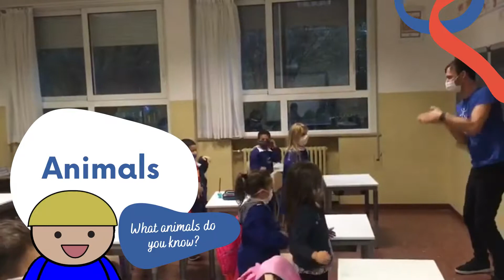I progetti didattici di Educo a Milano | Teatrino | Educo Italia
In questo video vi raccontiamo i laboratori didattici di Educo che si stanno svolgendo in una scuola di Milano!!

Il nostro James continuerà anche nei mesi successivi a lavorare con energia per trasmettere la passione dell'energia a tutti i bambini delle scuole italiane.

Imparare con noi è facile, divertente ed entusiasmante!

scriviti al nostro sito e scarica gratuitamente tutto il nostro materiale

Scopri anche le nostre attività didattiche che organizziamo in tutte le scuole italiane